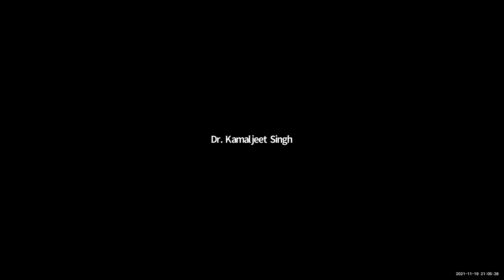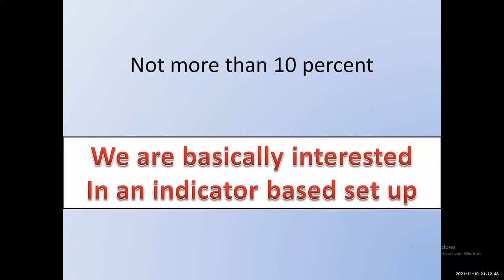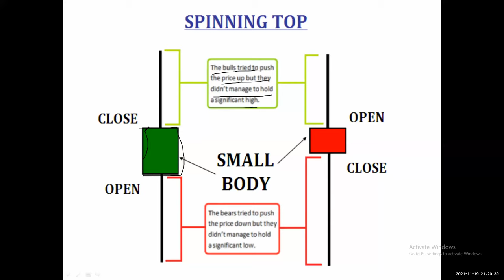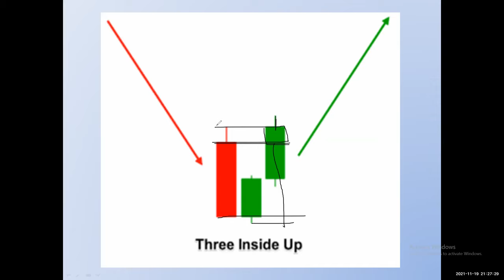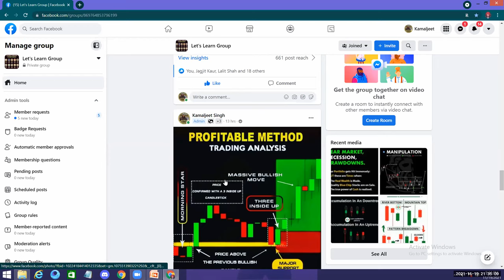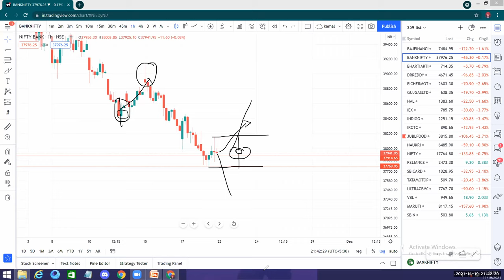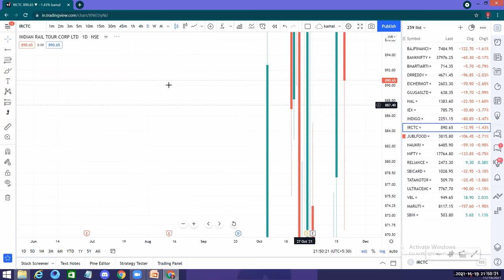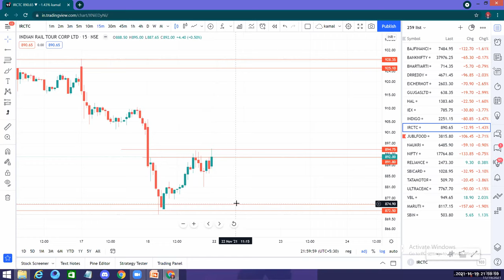CANDLE STICK BLENDING: HAR CANDLE KUCH KEHTI HAI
CANDLE STICKS ARE VERY COMMONLY USED IN TRADING AND BOTH RED AND GREEN CANDLES HAVE SOME PSYCHOLOGY IN IT
COMBINING TWO OR MORE CANDLES TO DETERMINE THE TREND OR DECISION IS HELPFUL